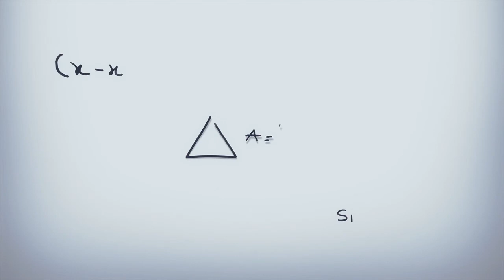Camino hacia el dorado (2000)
Felíz cumpleaños "Elton John (74 años)" Sinopsis: Tulio (Kevin Kline) y Miguel (Kenneth Branagh) son dos timadores que viven de sus pequeñas estafas. Su suerte empieza a cambiar cuando se encuentran un mapa que los lleva a la mítica ciudad de El Dorado, también conocida como la ciudad del oro, ya que allí se localiza el mayor tesoro de la historia. Sin embargo, Tulio y Miguel tendrán que superar un pequeño problema: están atrapados en la bodega del barco de Hernán Cortés. Idearan una estrategia para poder fugarse y para ello contarán con la ayuda de un audaz caballo llamado Altivo.

Cuando lo consiguen, los pequeños timadores parten rumbo a la ciudad perdida. Al llegar al lugar, serán considerados dioses y, por miedo morir si descubren la verdad y también por la comodidad de ser considerado un dios, Tulio y Miguel deciden fingir que son dos deidades que han decidido visitar la ciudad. Pero… ¡Las dificultades apenas acaban de comenzar!